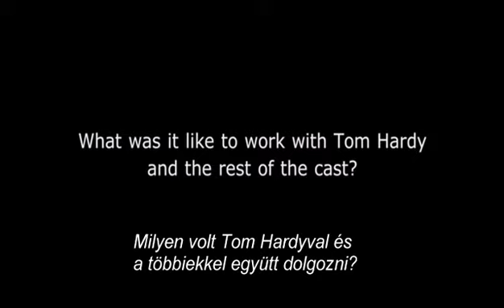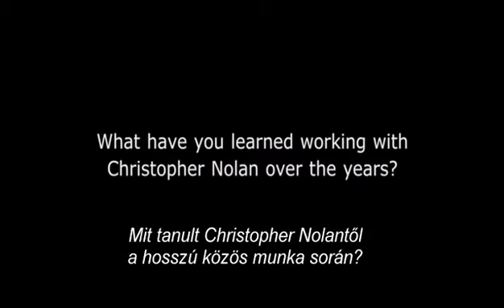The Dark Knight Rises - Magyar feliratos interjú Christian Bale-lel